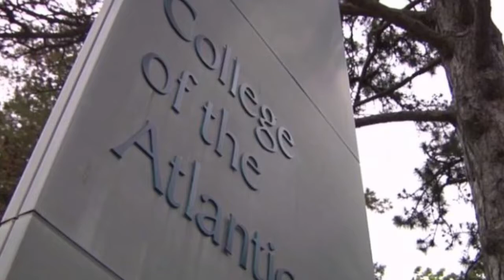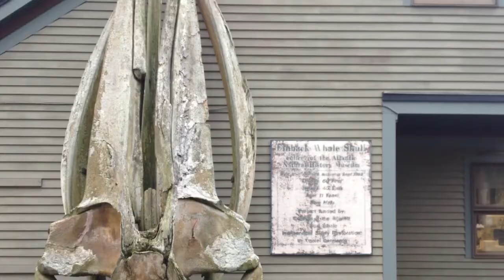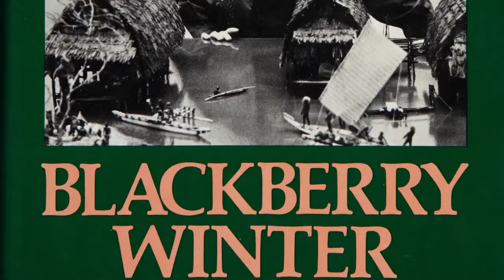Season3 Episode 9 Darron Collins “A College for Our Time ” 1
A conversation with Dr Darron Collins, the President of College of the Atlantic, the number one Environmental College in the US according to Princeton review and where the unique Degree in “Human Ecology” was born.

Greg Stone has been an advocate for ocean conservation, sustainable industry, and marine research for decades. Spreading these ideas requires conversation and collaboration if we want environmental sustainability. He currently serves as Chief Ocean Scientist and board director for DeepGreen Resources. He is responsible for finding sustainable ways to extract minerals from the seafloor of the Clipperton Fracture Zone that will aid in global transition to renewable energy.

Follow Greg Stone!